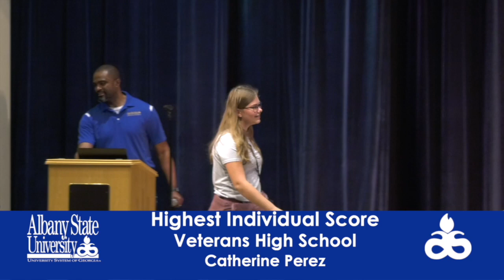ASU High School Math Tournment 2023v2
The ASU Department of Mathematics, Computer Science, and Physics held their Annual High School Mathematics Tournament on February 10, 2023 in the Billy C. Black auditorium. Fifteen schools participated in this year's tournament.